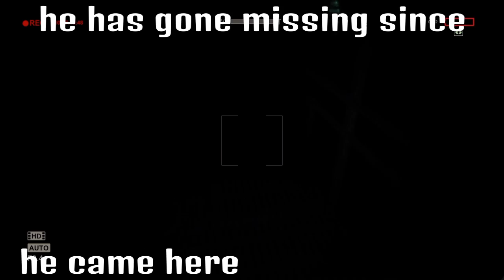Outlast walkthrough camera pov part 3 the doctor will see you now